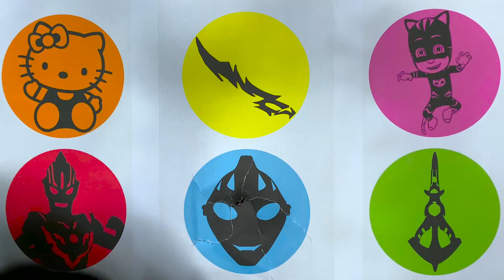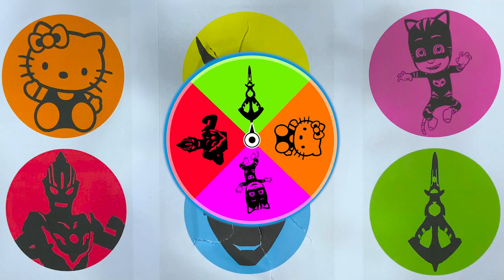Tebak Gambar : Ultraman Zero Beyond, Ultraman Taro, Boboiboy Halilintar, Ultraman Z, Ultraman Cosmos